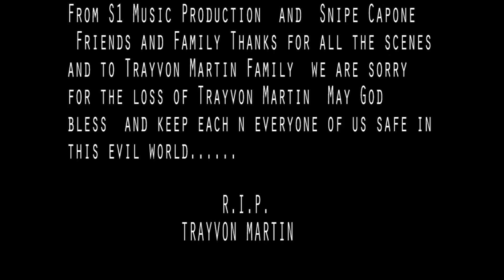Trayvon By Snipe Capone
S1 MUSIC PRODUCTION